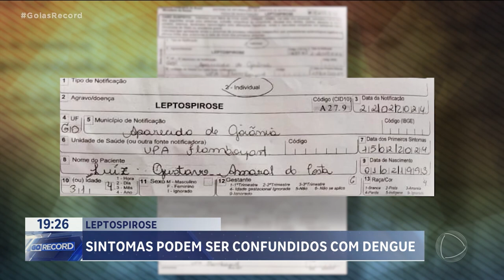LEPTOSPIROSE: VEREADORA RECEBE ALTA E SE RECUPERA EM CASA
JÁ ESTÁ EM CASA A VEREADORA LUCIULA DO RECANTO. ELA FOI INTERNADA, EM ESTADO GRAVE, COM LEPTOSPIROSE. A DOENÇA, QUE É TRANSMITIDA PELA URINA DO RATO, TEM SINTOMAS PARECIDOS COM OUTRA DOENÇA BASTANTE COMUM NESSA ÉPOCA DO ANO A DENGUE.